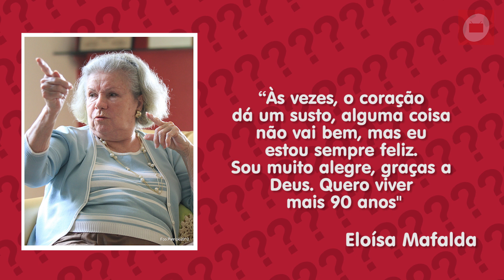POR ONDE ANDA ELOÍSA MAFALDA? | ONDE ESTÁ ELOÍSA MAFALDA?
Ela sem dúvidas é uma das grandes lendas vivas da TV e é uma das atrizes mais pedidas daqui do canal. Você vai saber mais detalhes e como está atualmente a atriz Eloísa Mafalda.

VÍDEOS RECENTES

– Entrevista ao blog do Aguinaldo Silva em 2014